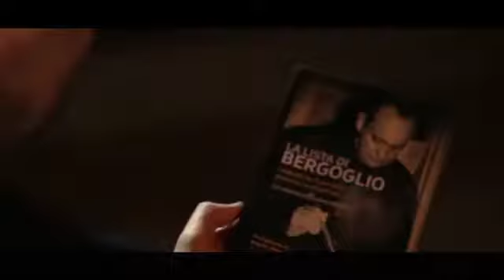Francesco - La rivoluzione dell'uguaglianza - Official Movie Trailer in Italiano FULL HD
Francesco da Buenos Aires -La  rivoluzione dell'uguaglianza - Official Movie Trailer in Italiano  FULL HD

La lotta contro la diseguaglianza che ha caratterizzato la sua vita, con una forza e una fede senza limiti, è mostrata nel film grazie alle immagini di repertorio in Argentina e a quelle girate in esclusiva in Italia. Un uomo che è sempre stato vicino alle persone che vivono ai margini della società. Jorge Mario Bergoglio oggi è vescovo di Roma, Papa della Chiesa cattolica, e a capo dello Stato della Città del Vaticano: tutte istituzioni secolari che sta trasformando con un lavoro quotidiano e progressista. Un Papa al servizio dei più poveri, dei più deboli e dei più piccoli.

    DATA USCITA: 28 aprile 2014
    GENERE: Documentario
    ANNO: 2014
    REGIA: Fulvio Iannucci, Miguel Rodriguez Arias
    SCENEGGIATURA: Fulvio Iannucci, Miguel Rodriguez Arias

    DISTRIBUZIONE: Microcinema Distribuzione
    PAESE: Italia